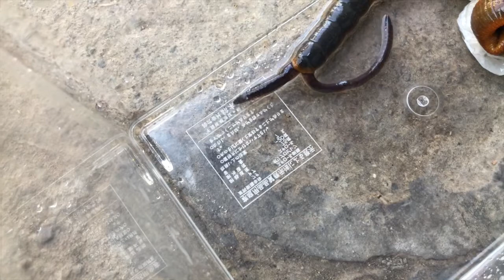「グロ！捕食動画！！閲覧注意」ヒルさんのお食事シーン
ヒルさんのお食事です。